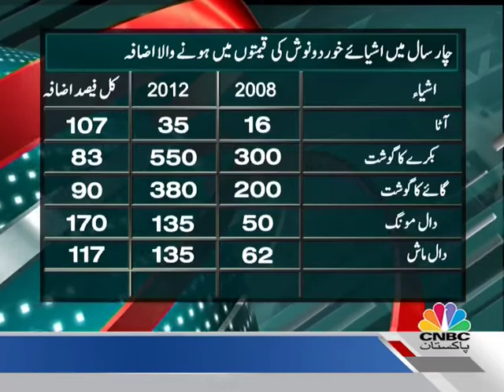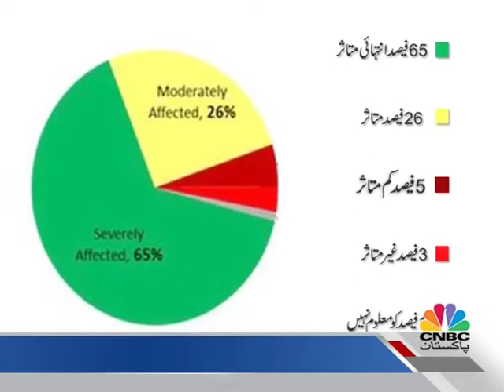Mehngai Marr Gai Complete Show